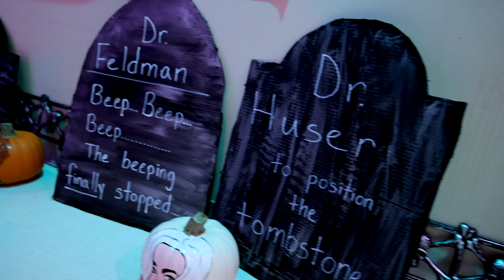Happy Halloween 2022 | Paley Orthopedic & Spine Institute